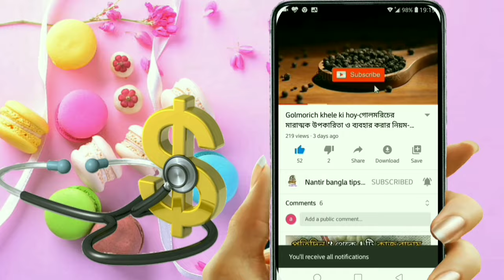দাঁতের পোকা দূর করার উপায়-দাঁতের ক্ষয় ও ব্যাথা দূর করার উপায়-Dater poka dur-Dater betha dur.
দাঁতের পোকা দূর করার উপায়-দাঁতের ক্ষয় ও ব্যাথা দূর করার উপায়-Dater poka dur korar upay-Dater betha theke mukti.

দাঁতের পোকা দূর করার উপায়,দাঁতের ক্ষয় রোধ করার উপায়,দাঁতের ব্যাথা দূর করার উপায়,দাঁতের গর্ত দূর করার উপায়,দাঁতের পোকা বের করার মন্ত্র,দাঁতের গর্ত দূর করার ঘরোয়া উপায়,দাঁতে পোকা হলে করণীয়,দাঁতের মাড়ির ব্যথা কমানোর উপায়,দাঁতের ব্যথার ট্যাবলেট,বাচ্চাদের দাঁতে পোকা,দাঁতের পোকা বের করার দোয়া,দাঁতের ব্যথা কমানোর উপায় ওষুধ,দাঁতের মাড়ি ফোলা ও ব্যথা কমানোর উপায়,দাঁতের ব্যথার হোমিও ঔষধ,দাঁতের মাড়িতে ইনফেকশন,দাঁতে পোকা,দাঁতে ব্যাথা,মাড়ির ব্যথা,মাড়ি দিয়ে রক্ত পড়া,দাঁতের ক্ষয়,দাঁতের পোকা দূর করার ঘরোয়া উপায়,দাঁতের পোকা কি,দাতের ব্যাথায় করনীয়,Dater betha komanor upay, dater mari fola komanor upay, dater poka dur korar upay,dater jontrona theke mukti,dater betha dur korar upay,dater holud dag dur korar upay,